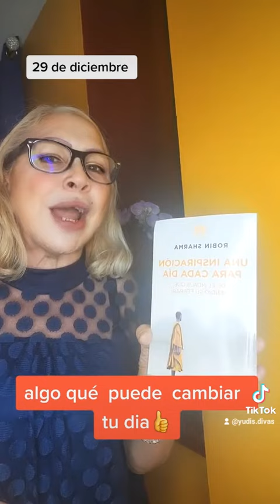bendiciones ❤️ lindo dia